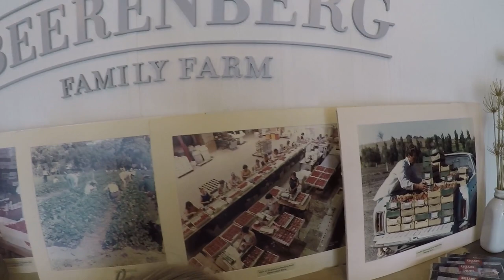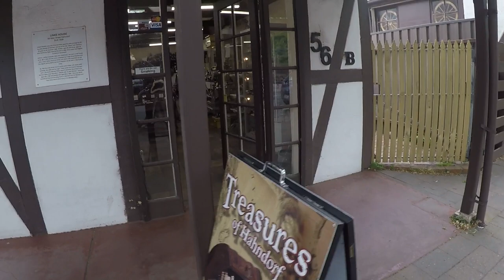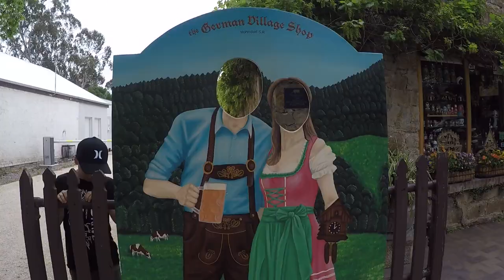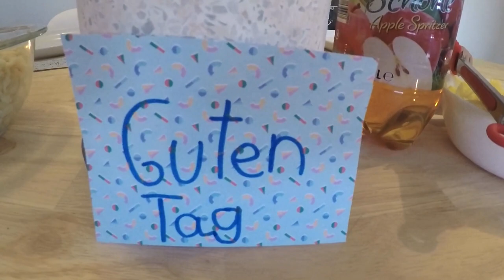Our Astonishing Atlas Crate Adventures GERMANY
In this adventure, we explore Germany! Come with us as we pick strawberries from a local German farm, visit Hahndorf, the oldest surviving German settlement in Australia, dress up in Dirndl's and Lederhosen and make delicious traditional foods for dinner.

Inside is a box full of goodies that will fill you with wonder. Be warned, they may inspire you to want to travel and experience new sights, sounds, tastes and cultures.
To get the full experience from each crate, we decided to have a full day each month that we get to enjoy the foods, music and traditional games from that country. With a little imagination, there are learning experiences galore to be had!  :)